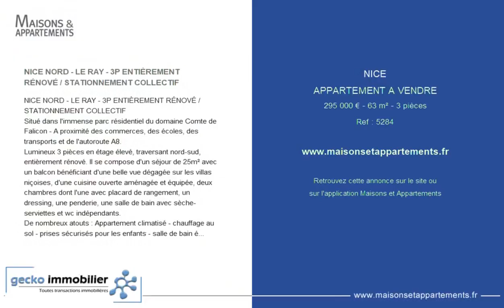NICE - APPARTEMENT A VENDRE - 295 000 € - 63 m² - 3 pièce(s)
Référence : 5284

NICE NORD - LE RAY - 3P ENTIÈREMENT RÉNOVÉ / STATIONNEMENT COLLECTIF

Situé dans l'immense parc résidentiel du domaine Comte de Falicon - A proximité des commerces, des écoles, des transports et de l'autoroute A8.
Lumineux 3 pièces en étage élevé, traversant nord-sud, entièrement rénové. Il se compose d'un séjour de 25m² avec un balcon bénéficiant d'une belle vue dégagée sur les villas niçoises, d'une cuisine ouverte aménagée et équipée, deux chambres dont l'une avec placard de rangement, un dressing, une penderie, une salle de bain avec sèche-serviettes et wc indépendants.
De nombreux atouts : Appartement climatisé - chauffage au sol - prises sécurisés pour les enfants - salle de bain équipée de luminaire audio Bluetooth - résidence sécurisée avec portail - stationnement collectif.
Les informations sur les risques susceptibles de ce bien est exposé sont disponibles sur le site :

Cette annonce vous est proposée par l'agence gecko immobilier

|2822360|